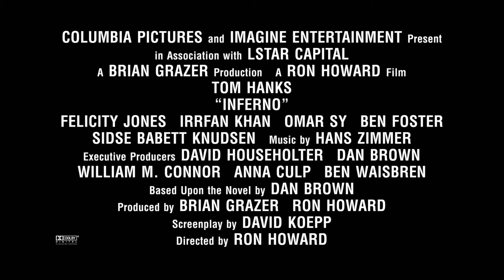INFERNO: Cerca Trova vlog